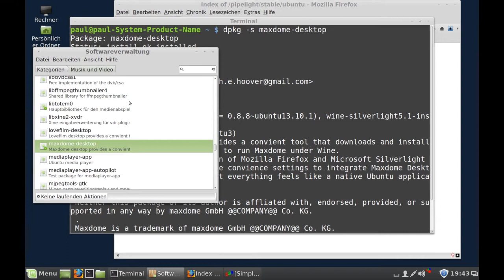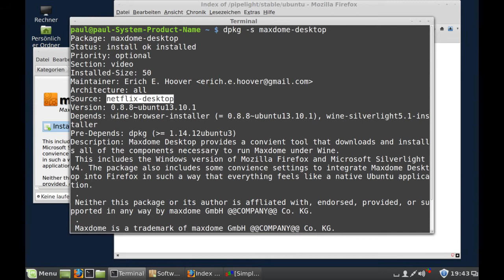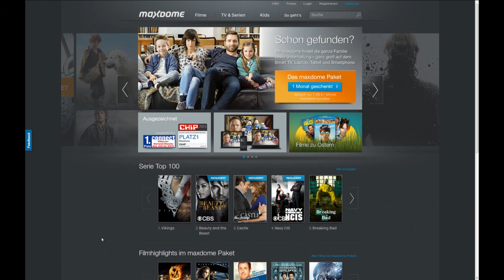Eigene Pakete für Maxdome und Lovefilm im Pipelight-PPA